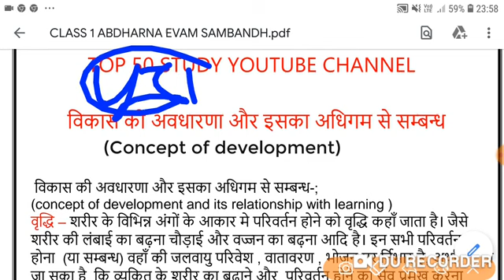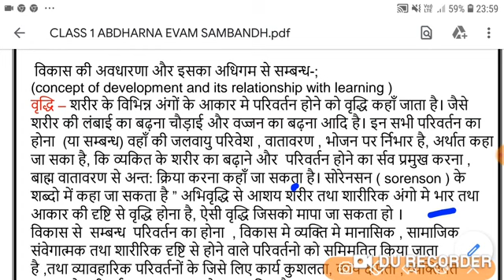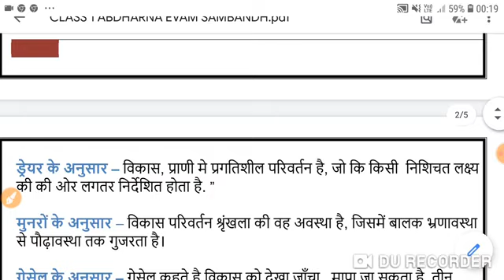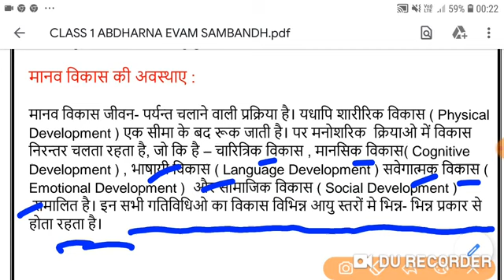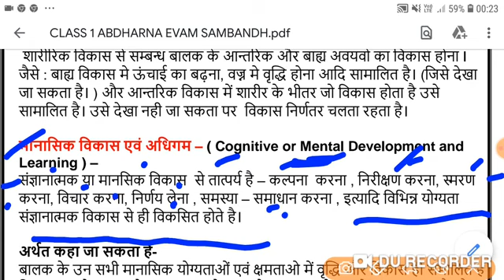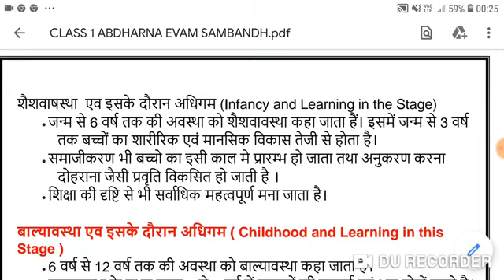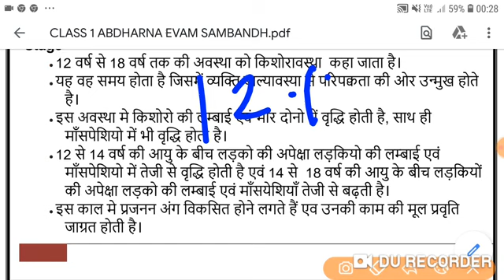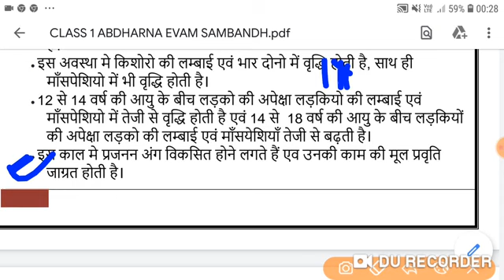MP TET GRADE -3 ,बालविकास एवं शिक्षाशास्त्र , BALVIKAS TOP MCQ , CTET , CDP PRADHN BALVIKAS TRICK(1)